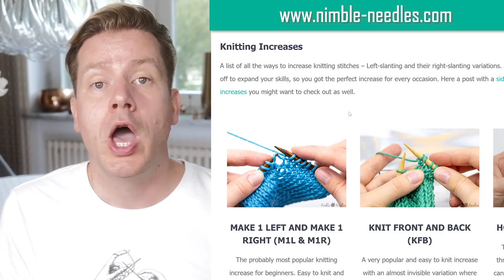What's your KNITTING SKILL LEVEL? Test how good a knitter you really are!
A simple test to assess your knitting skill level. Are you a beginner, an intermediate, or even an advanced knitter?

Knitting is often a solitary hobby and it can be difficult to compare yourself with others. On top of that, a lot of patterns actually ask for a certain knitting skill level. Often you find things like "suitable for advanced beginners" in the description? But what does that mean and do you fall within this category?
This video is a simple self-test so you can find out your knitting skill level.
However, I do want you to know that there is no global knitting authority that defined these levels. I more or less developed them myself and within the framework of what most designers use these days.
This means, at the end of the day this is just an arbitrary categorization and you shouldn't put too much weight on it. Knitting is a hobby and it should bring you joy.
That being said, I hope this video may also act as a guideline for the exciting journey that lies ahead of you. And I trust you view it in that light.

Chapters:
0:00 Introduction to Knitting skill levels
0:58 Knitting Skill Level 1: Beginner
4:24 Level 2: Advanced beginner
7:27 Level 3: Intermediate knitter
11:09 Level 4: Experienced knitter
13:45 Level 5: Advanced knitter
15:35 Level 6: Master knitter
17:21 Things you should know about knitting skill levels